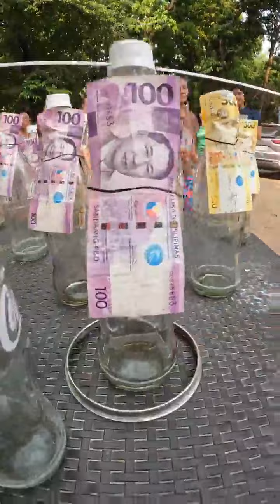Shoot the Ring sa Bote Challenge🥴😂